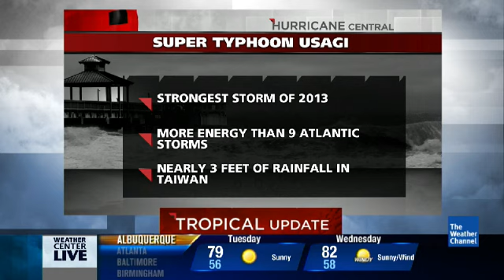The Weather Channel / 2013 / Weather Center Live F Block / 9.23.13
Weather Center Live F Block September 23, 2013